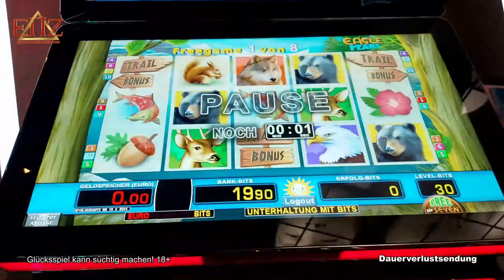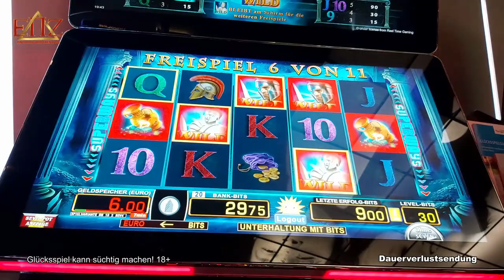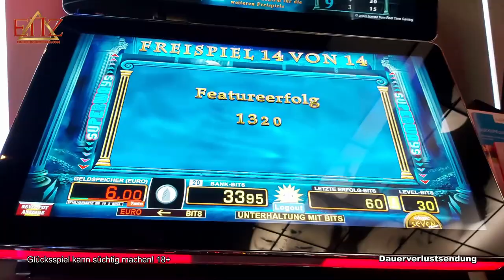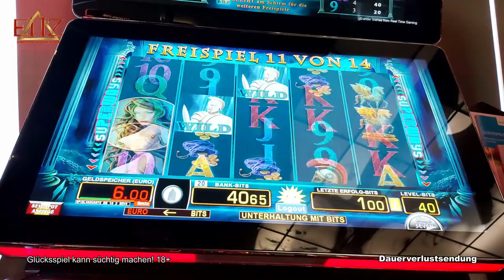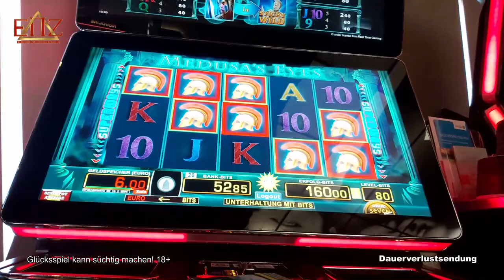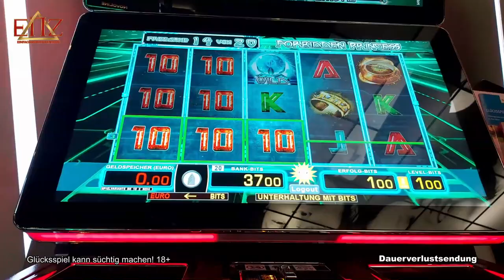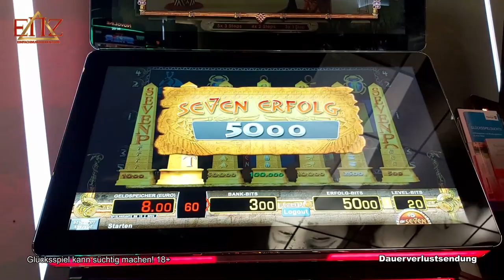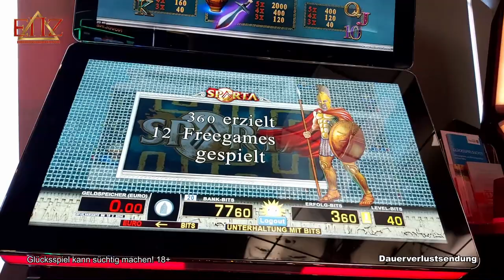🔥Brutales Bild mit dem⚔️Helm der Spartaner💯 Echte Spielothek 2023 | ENZ Merkur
Alles über Spielotheken & Spielautomaten
Gespielte Slots:
Merkur ► Eagle Peakes, Medusas Eyes, Forbidden Princess Seven Jackpot, Sparta
Novoline ► X
Bally Wulff ► X
✅Folgt für mehr✅
Outro-Song:
Exklusiv produzierter Beat für EinfachNurZocken©
⛔ACHTUNG⛔
ALLE von uns erstellten Videos wurden nur durch den Einsatz enormer Geldmengen erreicht! Wir machen zu KEINER ZEIT Gewinn in einer Spielhalle (auf Dauer gesehen)!
▶️  ENZ Videos entstehen in echten Spielhallen / Spielotheken!

ENZ Videos, die ohne unsere Zustimmung verwendet werden, werden Grundsätzlich gesperrt.